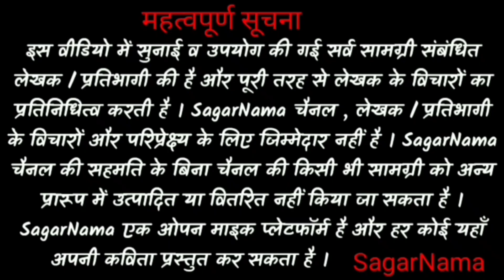Kumar Sachin || SagarNama Sahitya Manch || मतलबी दुनियादारी से खुदा बचाए ...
Presented By

SagarNama is an poetry story bestshayari latestpoetry bestsadstatus openmic platform for Poets, Stand-up Comedians, Storytellers, and Musicians in Hisar, Hansi, Bhiwani,Tosham, Rohtak, Kaithal(Haryana).